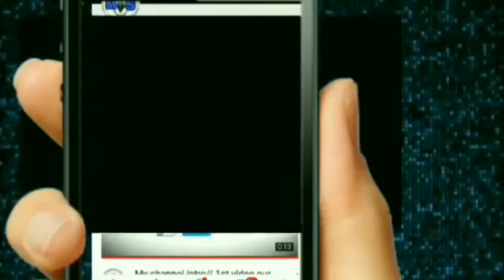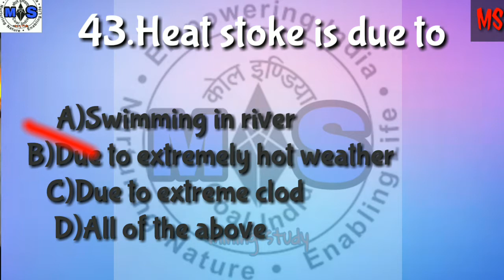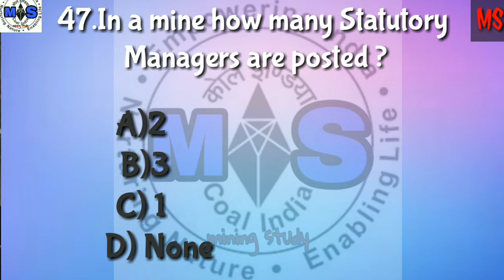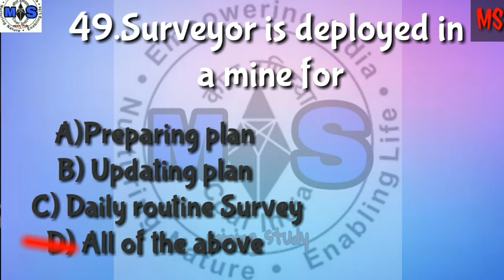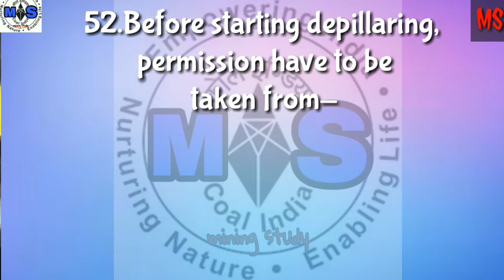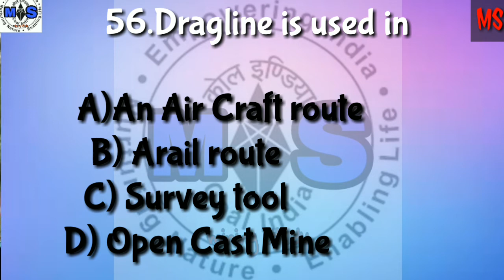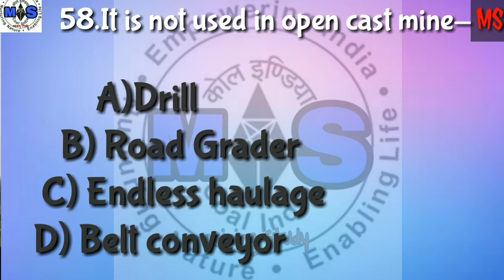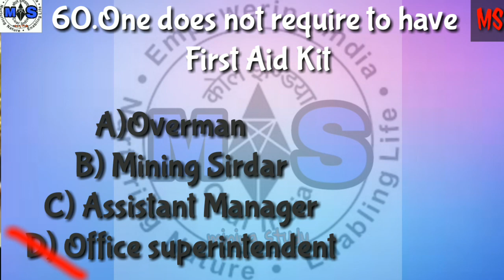NCL Overman || mining sirdar exam question paper hindi ||miningstudy 2019 secl,ccl,wcl,mcl,Part-3